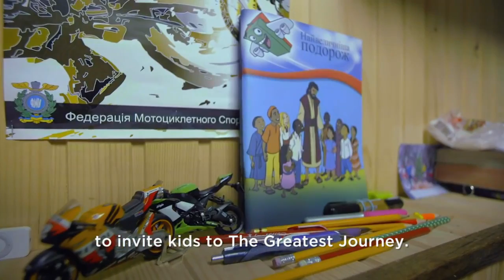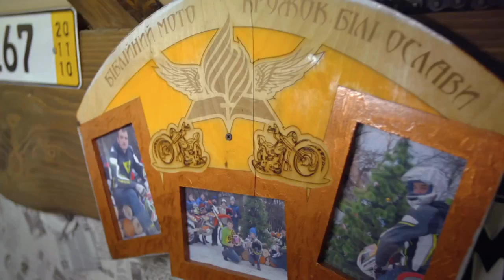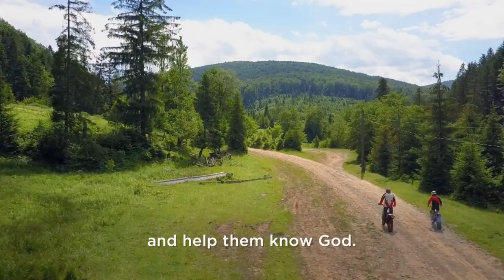Reaching Teens for Christ in Ukraine